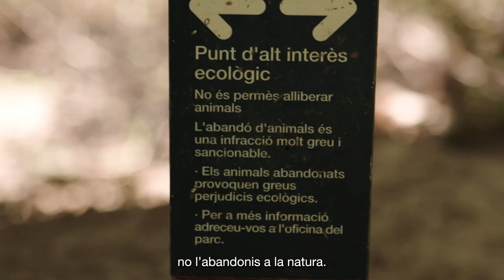Abandonar espècies exòtiques i invasores als espais naturals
No hem d’alliberar un animal a la natura ni enlloc. Una acció aparentment innocent pot acabar destrossant un hàbitat, alterant un ecosistema o fent desaparèixer una espècie protegida.

A la natura, els actes incívics no hi caben.